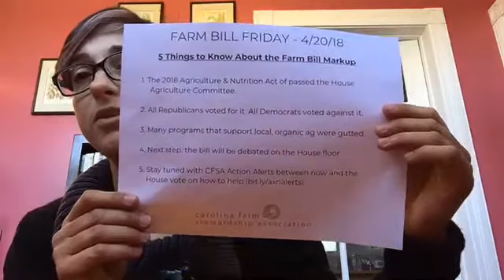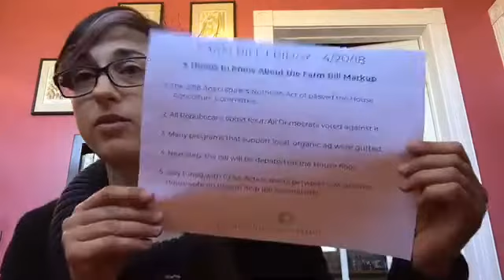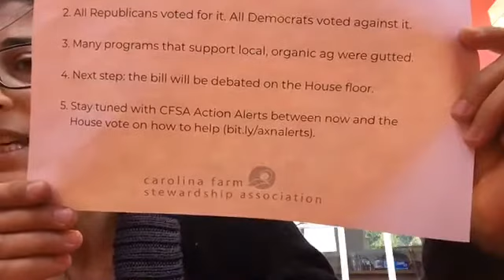5 Things to Know About the Farm Bill Markup (Apr. 20, 2018)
Welcome to Farm Bill Friday featuring Rochelle Sparko, our Policy Director!

Each Friday at 9:30 a.m. EST, CFSA’s Policy team takes 15 minutes to explain the most recent developments with the farm bill over live stream on the CFSA Facebook
Video Outline:

1. The 2018 Agriculture & Nutrition Act of passed the House
     Agriculture Committee.

2. All Republicans voted for it. All Democrats voted against it.

3. Many programs that support local, organic ag were gutted.

4. Next step: the bill will be debated on the House floor.

House vote on how to help